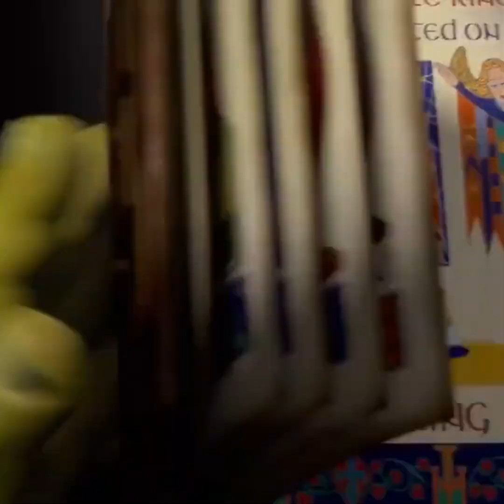¡ESTO ES INCREÍBLE! MOMENTOS CAPTADOS EN CÁMARA #3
Mira las imágenes más graciosas captadas por cámaras de seguridad alrededor del mundo y disfruta de un día divertido. No dudes en empezar a ver el video de inmediato y asegúrate de verlo hasta el final.